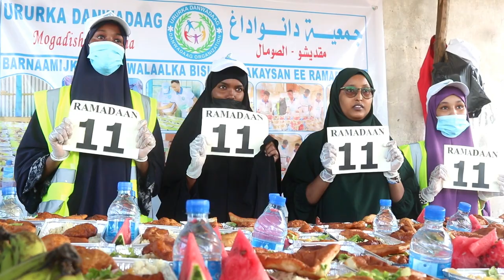BARNAAMIJKA AFURI WALAALKAA SOOMAN MUQDISHO 2023 HD